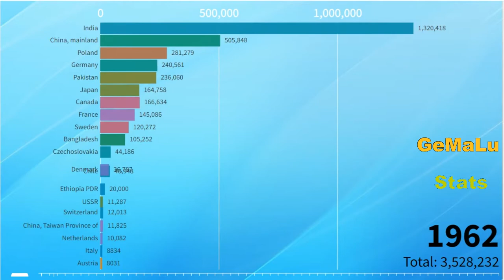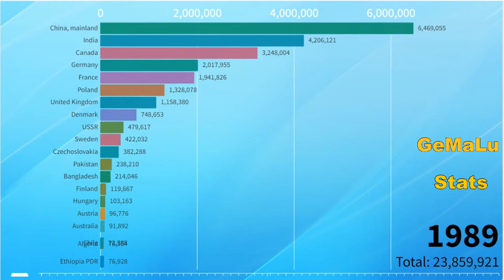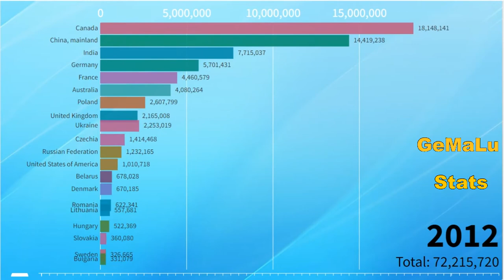Rapeseed Producing Countries - Highest Rapeseed production in the World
This video shows Rapeseed Producing Countries from 1961 to 2019.This video is an agricultural ranking of world Rapeseed producers.
Which Country will be the biggest Rapeseed producers?Which countries is the largest Rapeseed producer in the world?Which country has the highest Rapeseed production in the World?You will know by watching the video to the end.